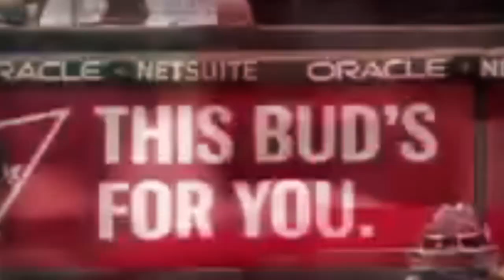Martin Maldonado 2017 Highlights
2017 Highlights for Angels' catcher Martin Maldonado.

Had fun overediting for the first time.

Beck - Youthless